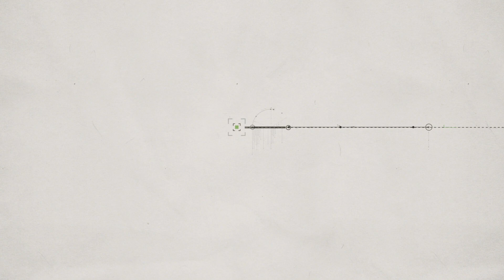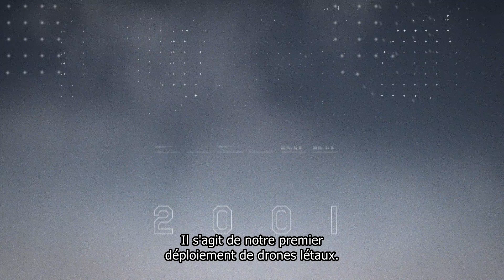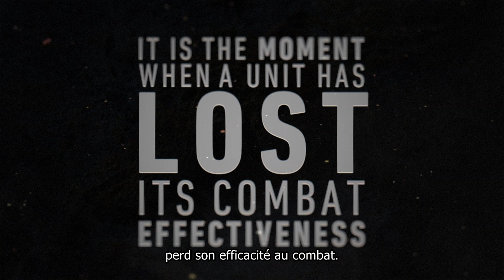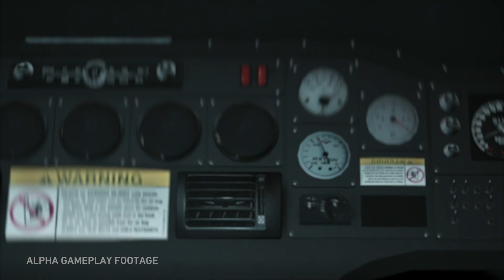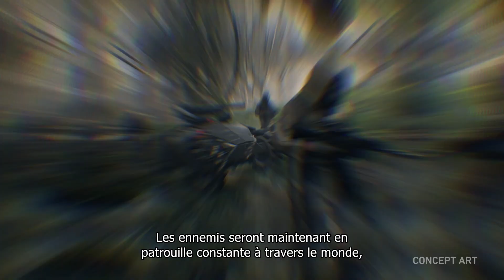GHOST RECON BREAKPOINT - Live d'annonce [OFFICIEL] VOSTFR HD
Précommandez maintenant Ghost Recon Breakpoint pour obtenir un accès à la Bêta et recevoir le pack Sentinel Corp. !

Le 4 octobre, enfilez vos bottes et préparez-vous à faire face à votre pire ennemi.
Jouez un Ghost, une unité d'élite des Opérations Spéciales américaines, piégé derrière les lignes ennemies. Perdu à Auroa, battez-vous pour survivre face aux Wolves, vos anciens frères d'armes devenus aujourd'hui renégats.

Et cette fois-ci, il n'y aura pas de briefing.